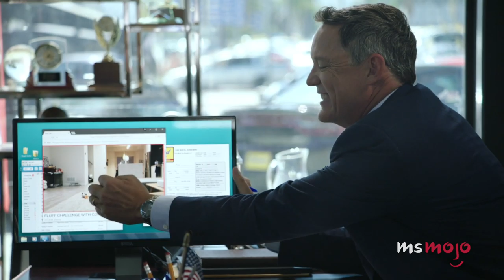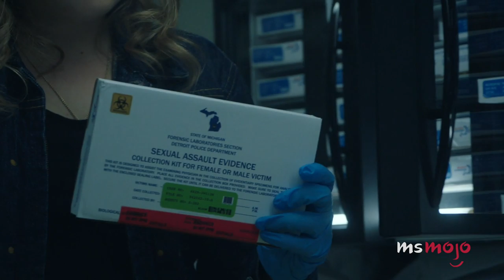Top 10 Shows to Watch If You Like Orange Is the New Black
This Netflix series may be ending, but there are plenty of shows to watch if you liked Orange Is the New Black. We’ll be looking at different TV shows that are similar in theme, style, and/or story to Netflix’s Orange Is the New Black. After seven seasons with these prison ladies, it’s time to move on. MsMojo ranks the best shows to watch if you liked Orange Is the New Black. Are you going to miss OITNB?